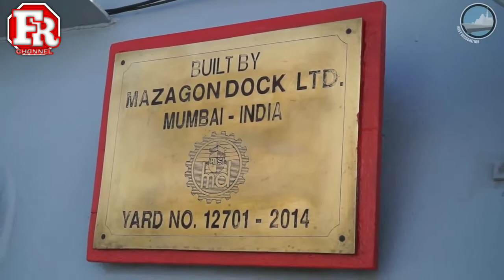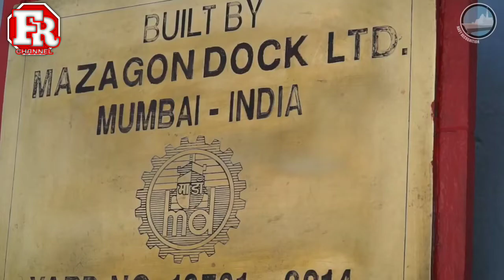DESTROYER BARU INDIA TELAH DILUNCURKAN | INS VISAKHAPATNAM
Sebagai salah satu negara dengan total populasi terpadat di dunia. India nampaknya memang menyadari pentingnya memiliki alutsista yang tangguh dan gahar. Terlebih lagi alutsista alutsista tersebut merupakan buatan perusahaan perusahaan lokal mereka. Seperti rudal brahmos, tank tank tempur utama, hingga kapal induk telah sukses mereka ciptakan. Nahh tak hanya itu saja, india diketahui juga mampu membangun kapal perusak alias destroyer. Salah satu destroyer terbaru india yang pastinya bukan kaleng kaleng. Secara resmi telah masuk kedalam dinas militer angkatan laut india pada 28 Oktober 2021 kemarin. Destroyer yang diberi nama INS Visakhapatnam tersebut, diproduksi oleh galangan kapal Mazagon Dock Limited (MDL). Kapal ini dibangun di bawah project-15B, dan merupakan versi modifikasi dari kapal perusak sebelumnya dari kelas Kolkata atau Project-15A.